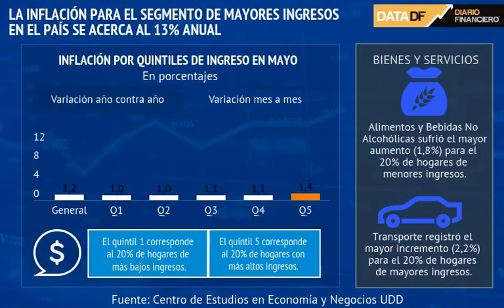DATA DF | La inflación para el segmento de mayores ingresos en el país se acerca al 13% anual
Durante mayo, continuó ampliándose la brecha entre los quintiles más ricos y los de menores rentas. El transporte y los alimentos siguieron pesando en el IPC en ambos grupos.